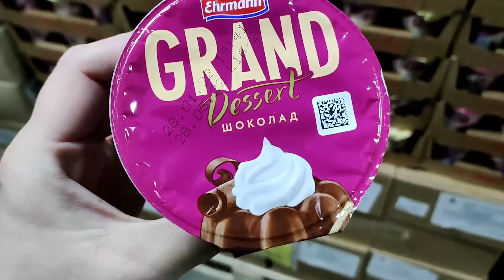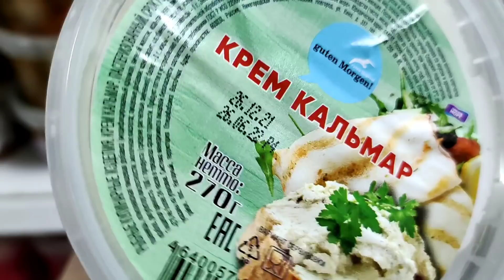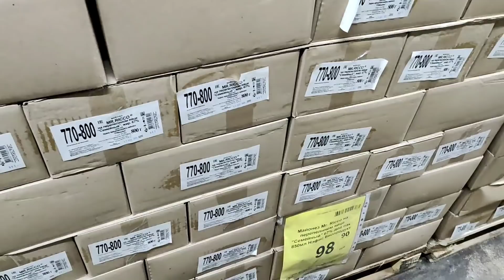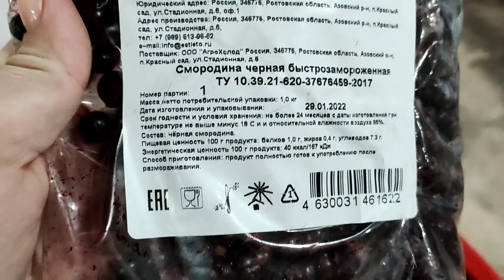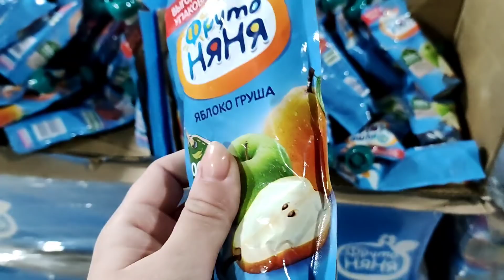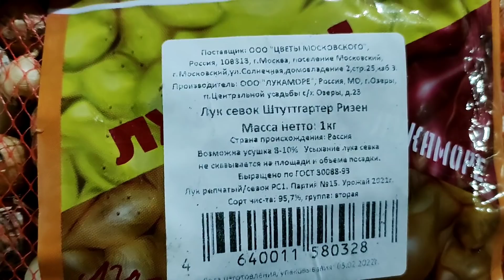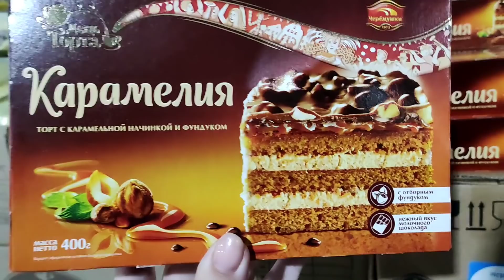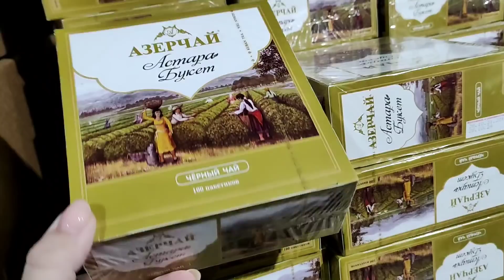🚦СВЕТОФОР🚦ПРИВЕЗЛИ ЧЁРНУЮ СМОРОДИНУ🫐И КЛУБНИКУ🍓МОЛОЧНЫЕ И КОЛБАСНЫЕ ПРОДУКТЫ В ХОЛОДИЛЬНИКЕ💥Обзор👍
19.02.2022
Курск, Республиканская 1Б (Опт.Базы)